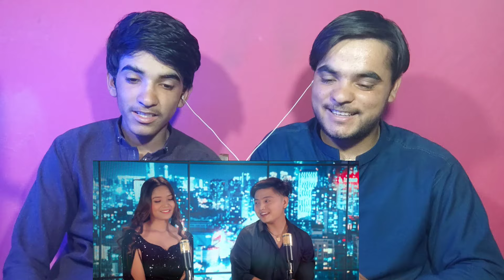Pak 🇵🇰 Guys Reaction Tu Pehla Pyar Suresh Lama Annu Chaudhary | Saroj Pokharel | New Hindi Song 2024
Pak 🇵🇰 Guys Reaction Tu Pehla Pyar Suresh Lama
Tu Pehla Pyar
Tu Pehla Pyar Song reaction
Tu Pehla Pyar Suresh lama
Suresh lama Hindi song
suresh lama
suresh lama new song
Aleeya Aleeya
Aleeya and Suresh Lama
Aleeya in Nepal
Aleeya shoaib
Alresh New vlog
Alresh Queen
Alresh Tiktok live
Alresh live
Alresh song
Alresh together vlog
Dr Aleeya Holi Vlog
Dr Aleeya and Suresh lama
Dr Aleeya new vlog
Suresh Lama live
Suresh Lama reaction
suresh lama and dr aleeya live
suresh lama reaction
waseem reaction Bhai

Note :- Our aim is not to hurt anyone's sentiments with.